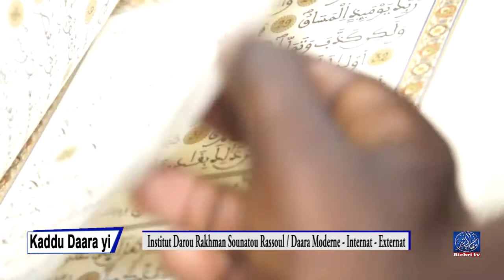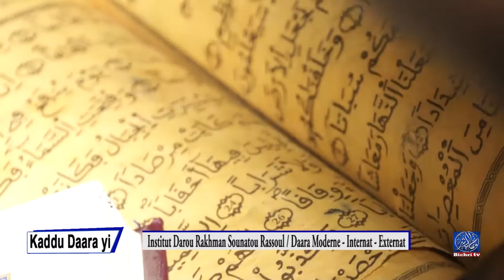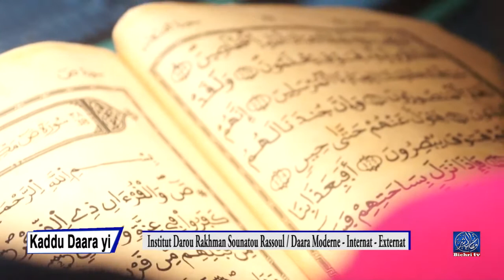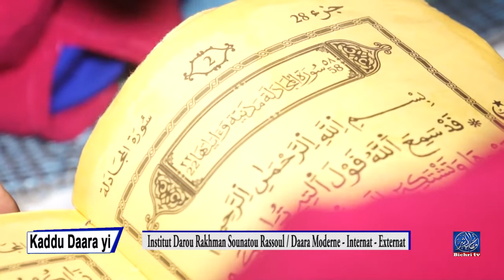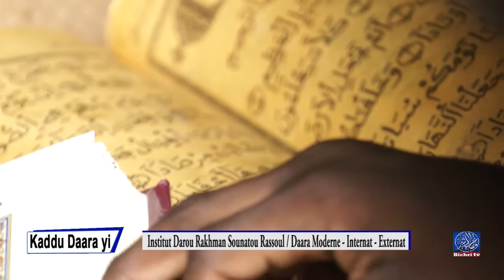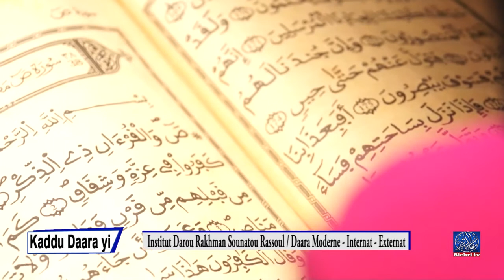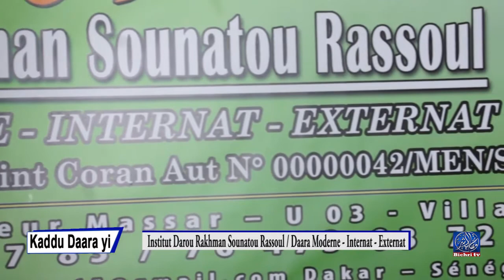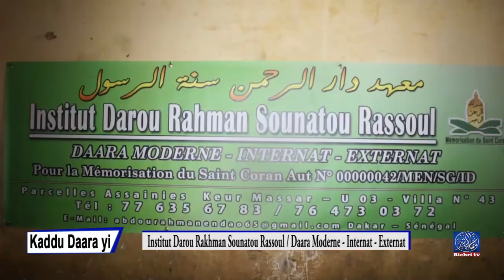Kaddu Daara yi | Institut Darou Rakhman Sounatou Rassoul, Daara Moderne, Internat et externat